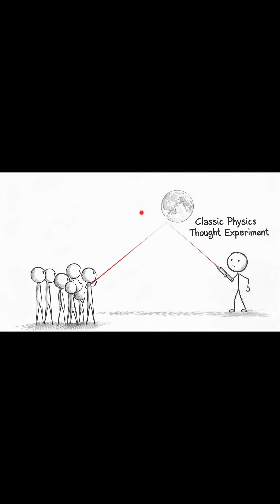What if everyone on Earth pointed a laser pointer at the Moon at the same time?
What happens if 8 billion people simultaneously aim laser pointers at the Moon? This video explores the absurdly serious answers—from unifying global time zones to creating the ultimate astronomical calibration tool. Spoiler: The benefits are surprisingly logical… until you remember airplanes exist.

Join us for a deadpan analysis of humanity’s most coordinated hypothetical failure, illustrated with minimalist stick figure doodles. Because sometimes, the dumbest ideas reveal the smartest truths.